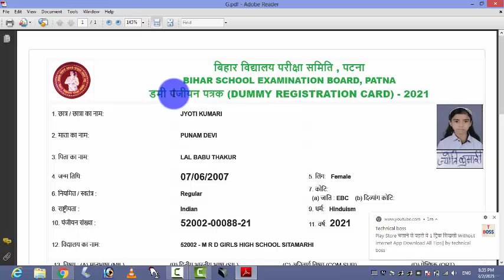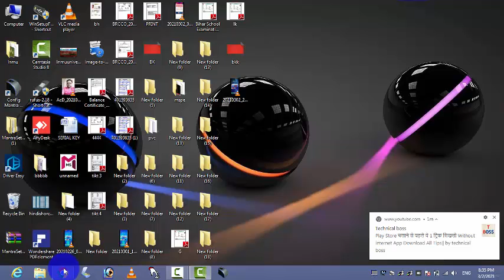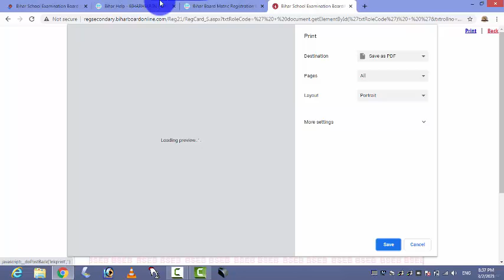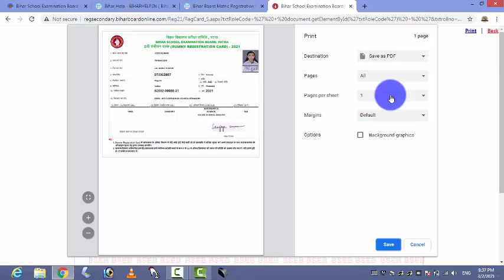10th Dummy Admit card Download 2022 | How to download 10th dummy admit card 2022 | by paradise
10th Dummy Admit card Download 2022 | How to download 10th dummy admit card 2022